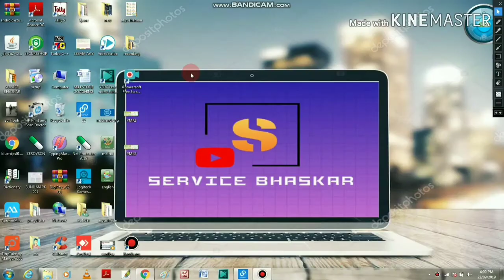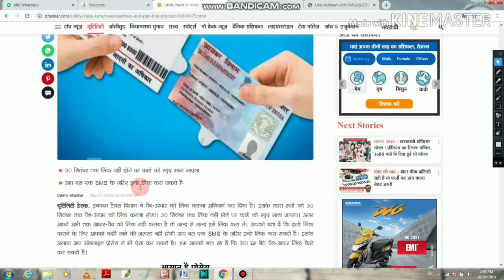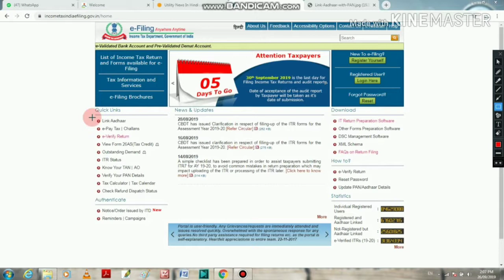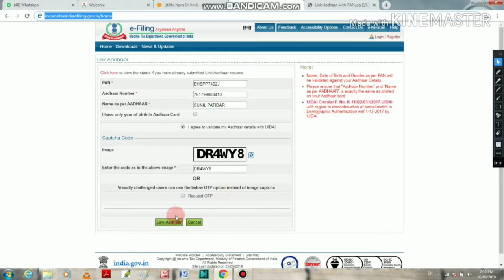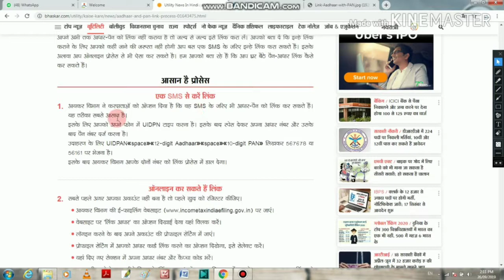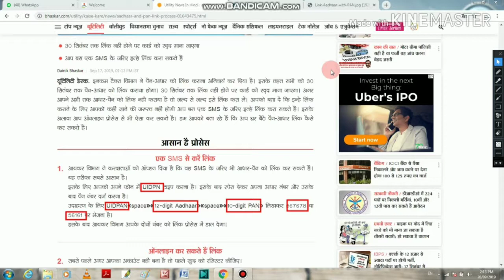PAN SE JUDA SABSE BADA NOTICE INCOME TAX DEPARTMENT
Pan card se juda bada notification hai ye .Jald hi link karaye nhi to raddha ho jayega pan card